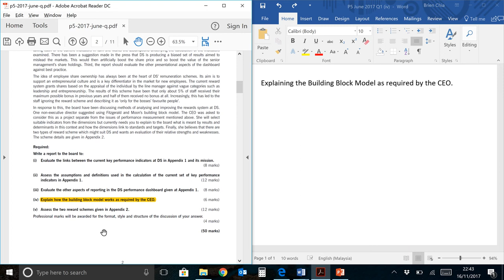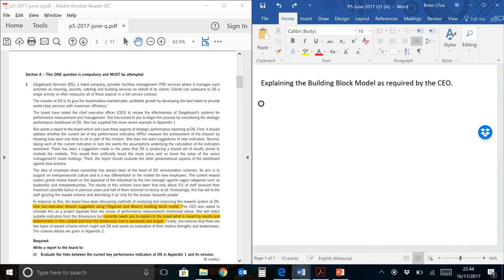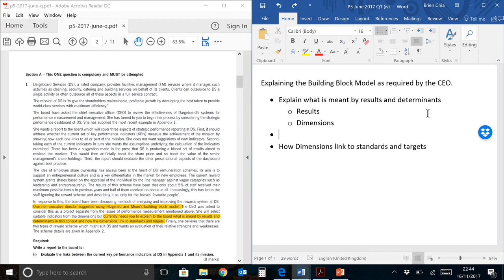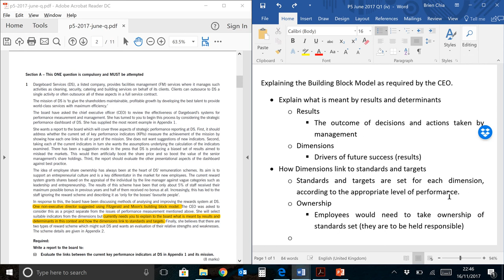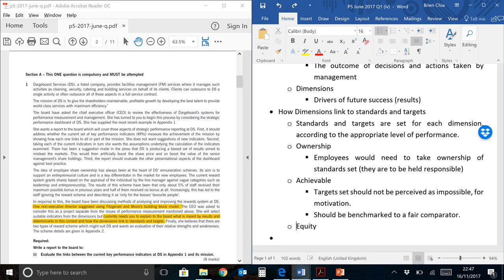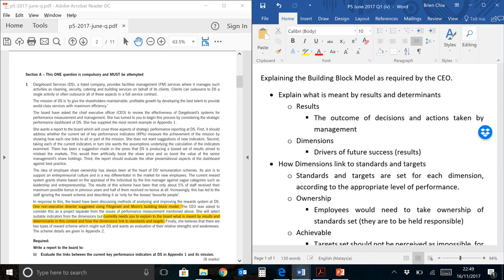ACCA P5 Mar/Jun 2017 Q1(iv) Lecture (Building Blocks)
This video lecture discusses requirement (iv) from Q1 of the P5 March/June Past Year Exam paper, which involves explaining the Building Block Model.

You'll need to keep in mind the specific question requirements required by the CEO. This is otherwise a fairly straightforward question.

You can watch the rest of the P5 March/June 2017 exam lecture videos here: